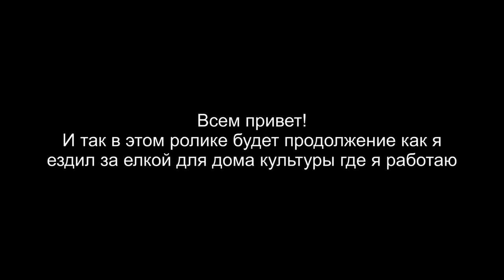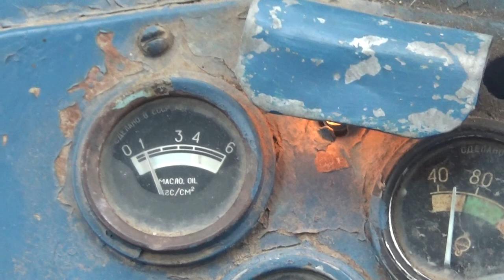За елкой 2часть.Настоящая жизнь в деревне.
В этом ролике чистим снег , цепляем прицеп и едем за елкой. 2 часть.